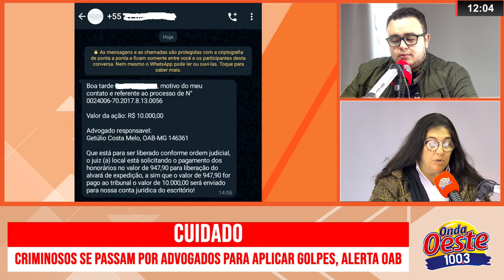CRIMINOSOS SE PASSAM POR ADVOGADOS PARA APLICAR GOLPES, ALERTA OAB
| MINAS GERAIS |

A ORDEM DOS ADVOGADOS DO BRASIL FAZ UM ALERTA À POPULAÇÃO. CRIMINOSOS ESTÃO USANDO DOCUMENTOS FALSOS PARA SE PASSAR POR ADVOGADOS E APLICAR GOLPES. VEJA MAIS INFORMAÇÕES NA REPORTAGEM: